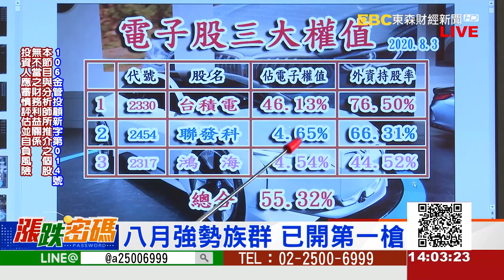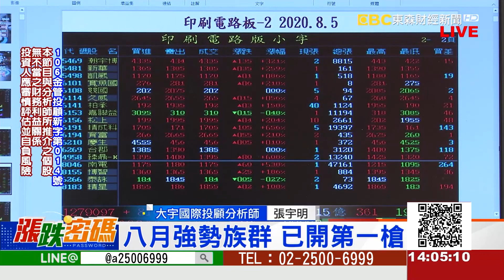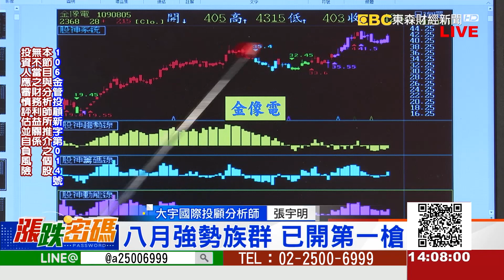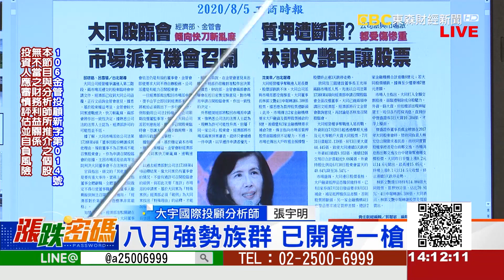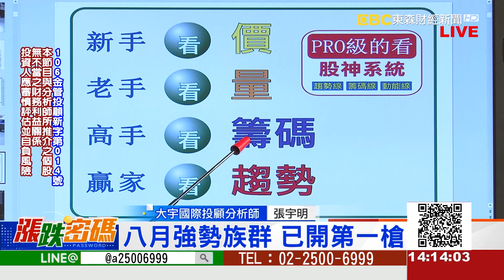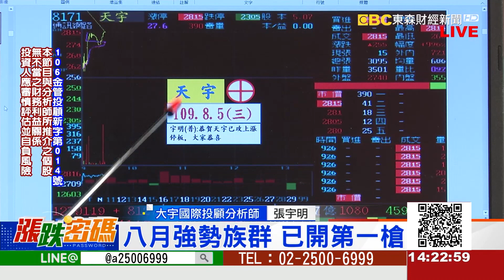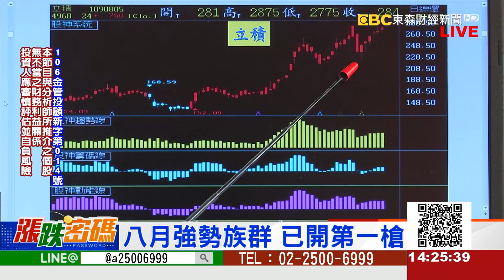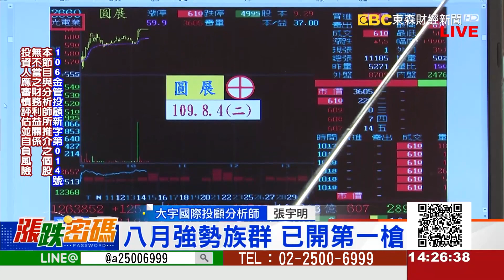2020.8.5 張宇明台股解盤 理財投資教室 股票軟體 股票教學課程